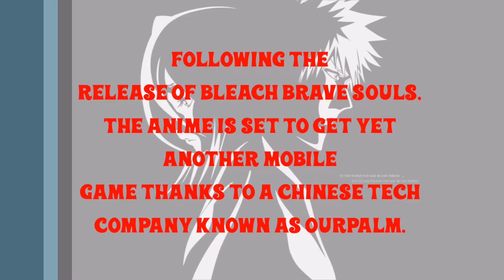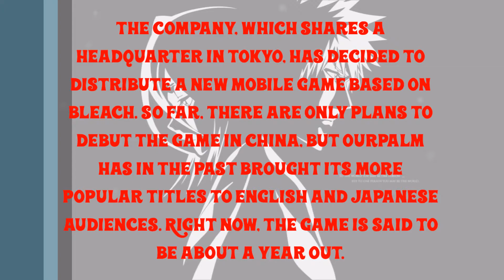BLEACH News! Official 2017 Mobile Game Announced!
Grab your phones and Zanpakuto's my friends! We are getting yet another Bleach Mobile game this year! The hype is real!